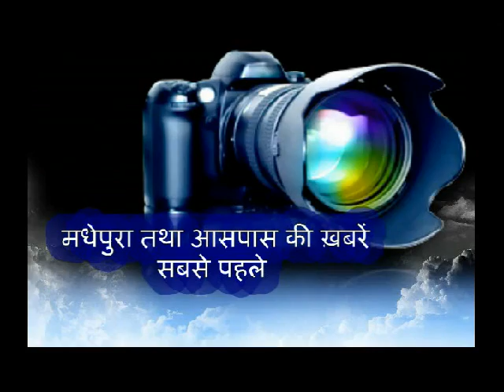Election Result First on Madhepura Times